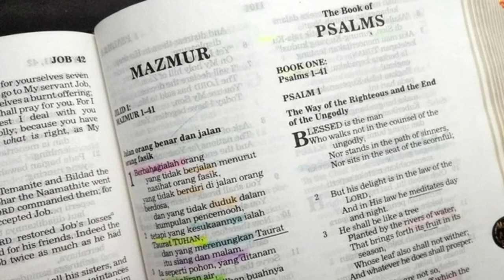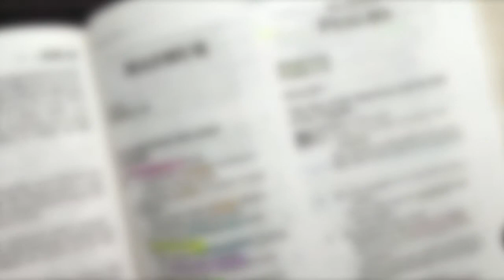Tidak mau dengan Whatsapp dan Medsos (3 Yohanes 1:13-15) Renungan Alkitab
3 Yohanes 1:13-15

13 Banyak hal yang harus kutuliskan kepadamu, tetapi aku tidak mau menulis kepadamu dengan tinta dan pena.
14 Aku harap segera berjumpa dengan engkau dan berbicara berhadapan muka.
15 Damai sejahtera menyertai engkau! Salam dari sahabat-sahabatmu. Sampaikanlah salamku kepada sahabat-sahabat satu per satu.